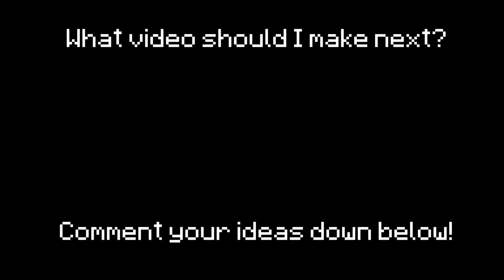Java vs Bedrock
Java vs Bedrock Java vs Bedrock

breaking algorithms

Java vs Bedrock breaking algorithms BEST OF FUN FACTS
Java vs Bedrock breaking algorithms.mp4

INFO:

This video is the difference of several things between Minecraft Java vs Minecraft Bedrock (Minecraft Console, Minecraft Ps4, Minecraft Ps5, Minecraft Xbox series S, Minecraft Xbox series X, Minecraft Mobile, Minecraft Pocket Edition, etc.)

Although all Bedrock editions are nearly identical, the price[note 1] varies depending on the platform. The Android version costs US$7.49 (£5.41), while the iOS/iPadOS and Fire versions cost US$6.99 (£5.05). The PlayStation 4 and Xbox One versions cost US$19.99 (£14.45). The Windows version costs US$26.99 (£19.51), and the Nintendo Switch version is the most expensive, costing US$29.99 (£21.68). DLC purchased from the Marketplace on one platform is usable on all other platforms, but the game itself is sold separately on each platform. Xbox Live achievements are not shared between platforms and buying the game on one of these platforms does not get the game on the others. The Xbox One and Windows versions are also playable to Xbox Game Pass and PC Game Pass subscribers respectively, with both versions playble to Xbox Game Pass Ultimate subscribers. The Xbox One and PlayStation 4 versions are playable on Xbox Series X|S, PlayStation 5 respectively via backward compatibility. As with all other versions of Minecraft, updates are free of charge. On Windows, the game can be launched via the Minecraft Launcher.